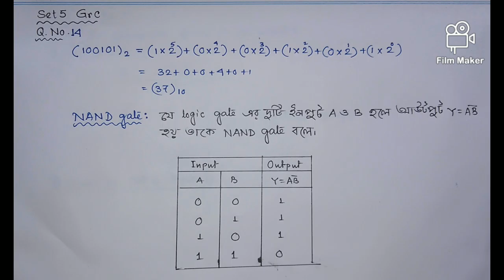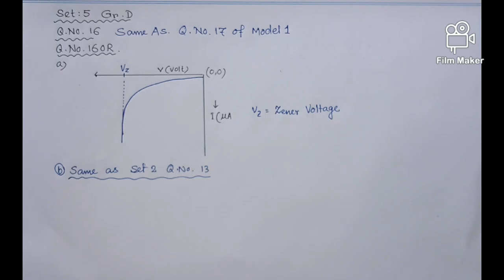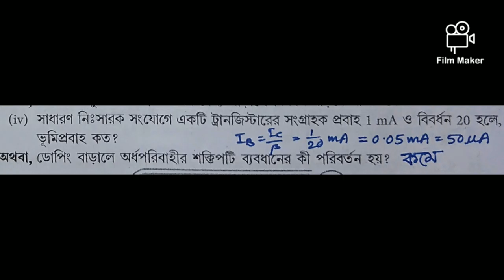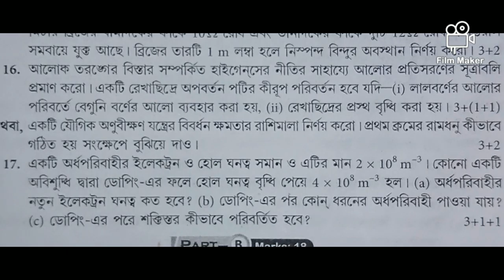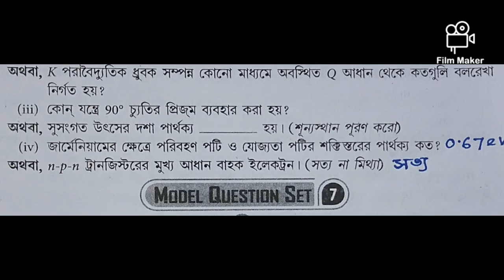WBHA HS UNIT9 set 5&6